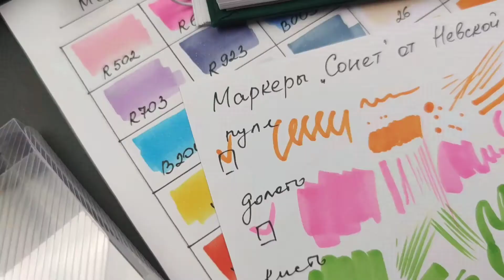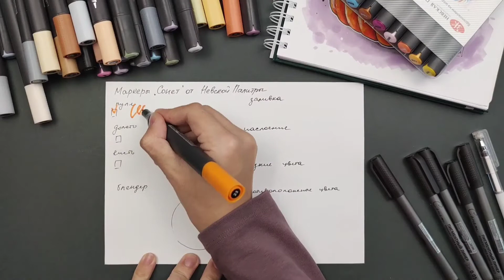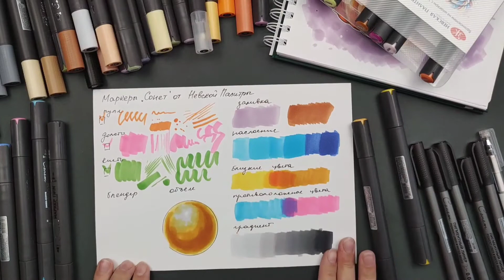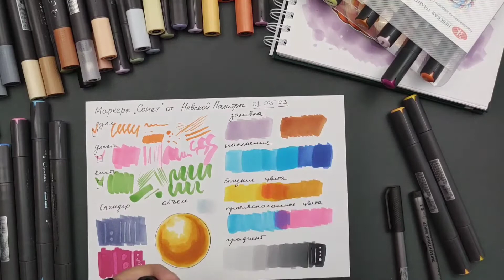Обзор маркеров Сонет (Невская палитра) + видео-урок Тыква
Привет! Рассказываю и показываю спиртовые маркеры "Сонет" от бренда Невская палитра.
Как смешиваются, как ложатся на бумагу, как ведут себя в работе - в общем, все как всегда:) Еще покажу линеры и белую ручку, тоже от Сонет.
Ну а после - рисуем яркую тыкву!
Рисовать можно любыми материалами:) Никаких ограничений)